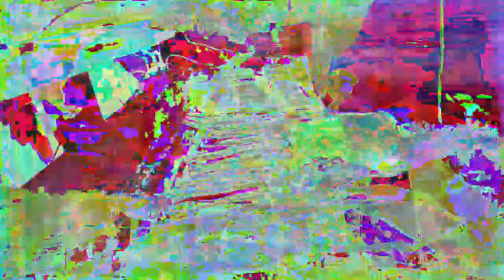[EPILEPSY WARNING] Movie 23 01 02 07h29m33s *Photosensitivity Warning*